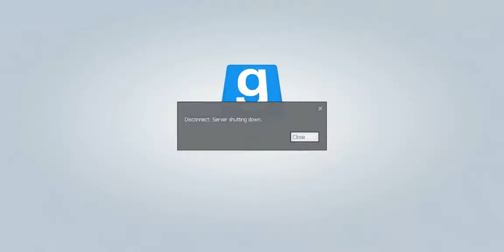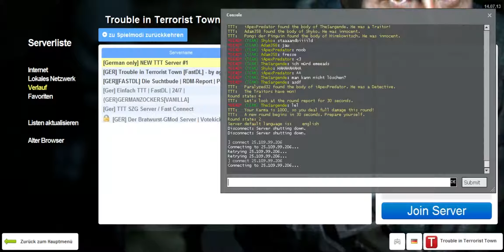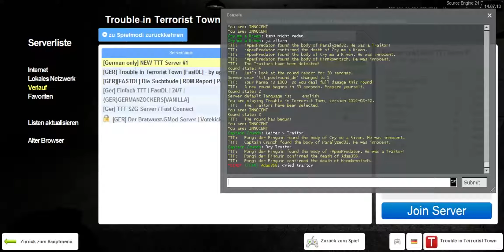TTT Garrys Mod Folge #2 - Retard Alert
Eine ewig lange TTT Folge mit der wirklich allerbesten Anmoderation die YouTube je gesehen hat.